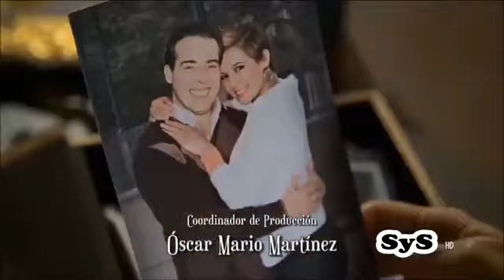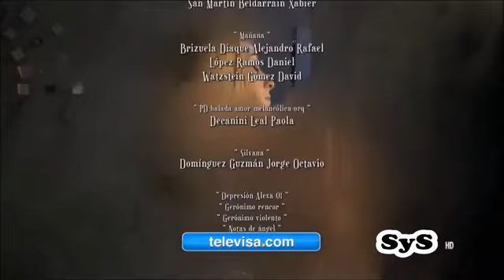Marjorie De Sousa en Hasta el fin del mundo Cap 41